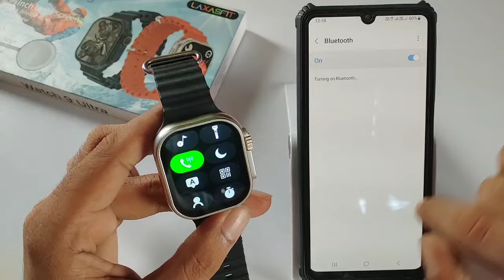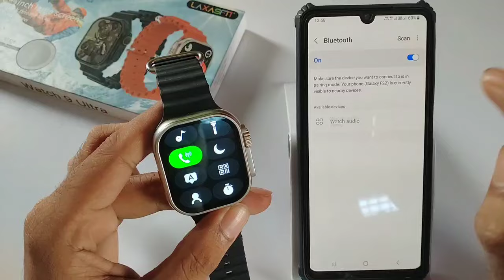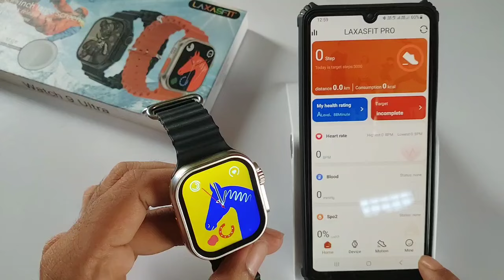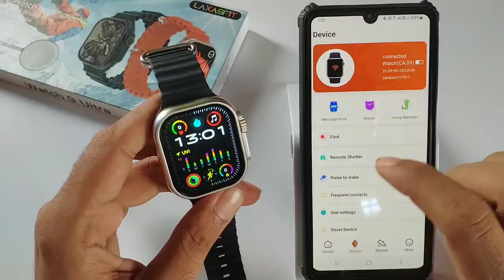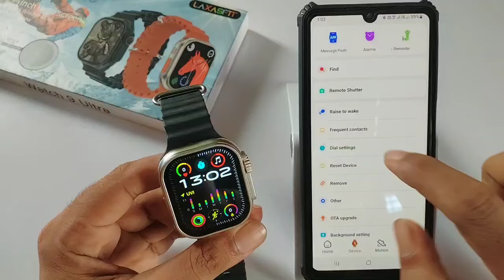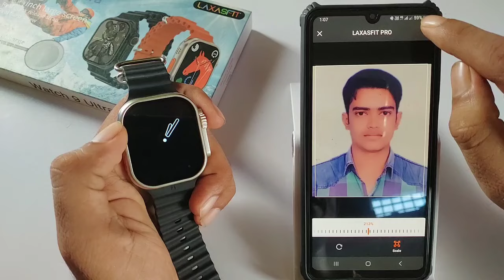Laxasfit pro app kaise use kare|laxasfit pro watch 9 ultra connect|laxasfit pro call setting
Hi friends
Laxasfit Pro app se Smartwatch ko kaise connect kare smart watch me apna photo kaise lagaye.
Laxasfit pro app se wallpaper kaise set kare
Sab detail me bataya hu.

T900 Ultra smart watch connect to phone All setting and setup video :-

Laxasfit pro app kaise use kare
Laxasfit pro watch 9 ultra connect
laxasfit pro call setting
laxasfit watch 9 ultra connect
laxasfit watch 9 ultra wallpaper
laxasfit watch 9 ultra connect wallpaper
laxasfit watch me photo kaise lagaye
laxasfit watch
laxasfit watch 9 ultra connect kaise kare
laxasfit watch connect kaise kare
laxasfit watch 8 ultra connect
laxasfit watch 9 ultra
laxasfit watch ko mobile se kaise connect kare
laxasfit pro app connect
laxasfit pro app wallpaper
laxasfit pro app time setting
laxasfit pro app download
laxasfit pro app se apna photo kaise lagaye
laxasfit pro app call settings
laxasfit pro app photo kaise lagaye
laxasfit pro app connect tamil
laxasfit pro app malayalam
laxasfit pro app se watch me wallpaper kaise lagaye
laxasfit pro app whatsapp
laxasfit pro app use
laxasfit pro app features
laxasfit watch 9 ultra connect photo wallpaper
laxasfit watch me time kaise set kare
laxasfit watch time setting
laxasfit watch 9 ultra time setting